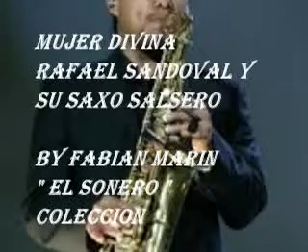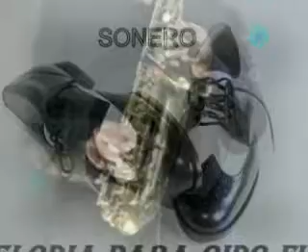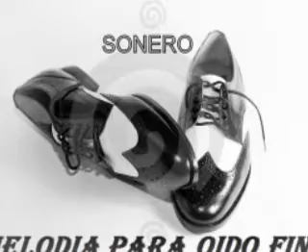MUJER DIVINA RAFAEL SANDOVAL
hola amigos sigo compartiendo las bellas melodias de mi coleccion en este grupo hoy domingo de relax y para que mas que con una buena melodia.
les presento a el maestro " RAFAEL SANDOVAL " con su magistral interpretacion en el saxo el  clasico " MUJER DIVINA " tema incluido en su album saxo salsero.
rafael sandoval telento 100% colombiano nacido en bogotà en 1973